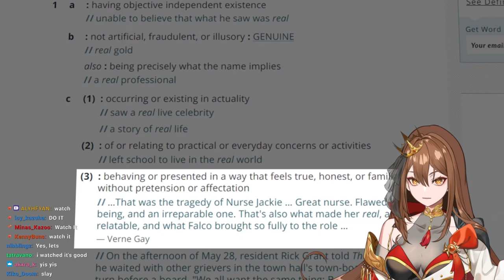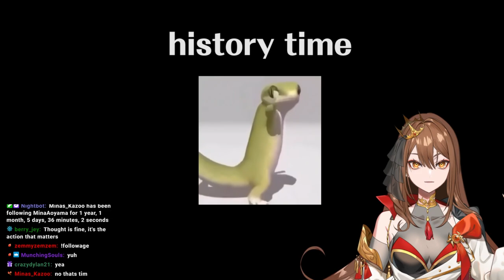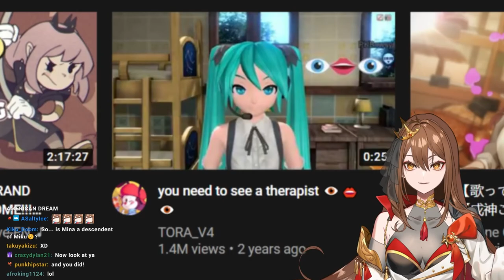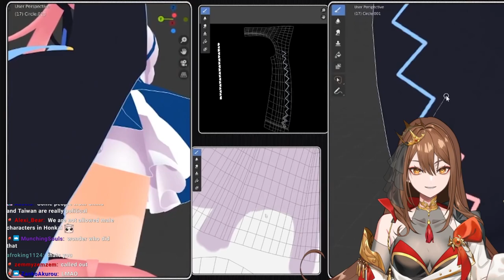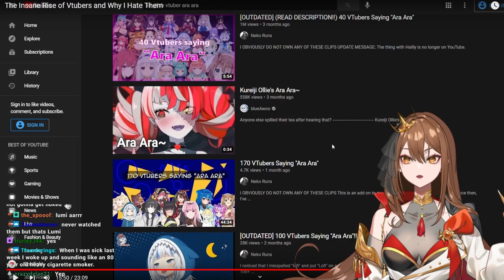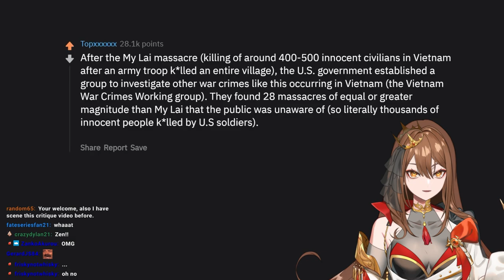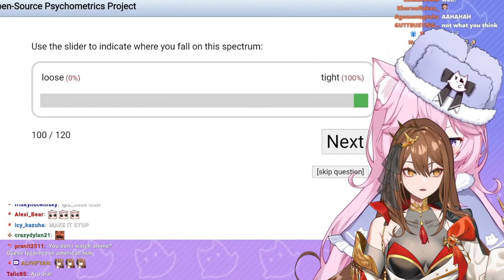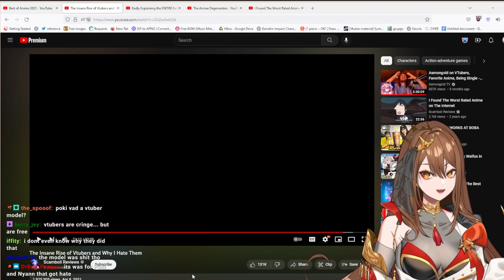Why I Hate Vtubers | Mina Reacts